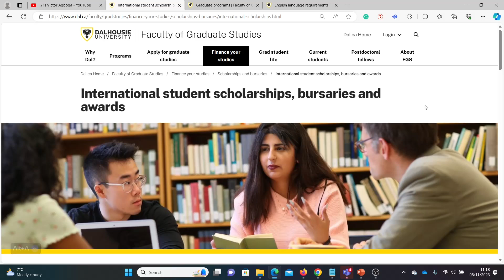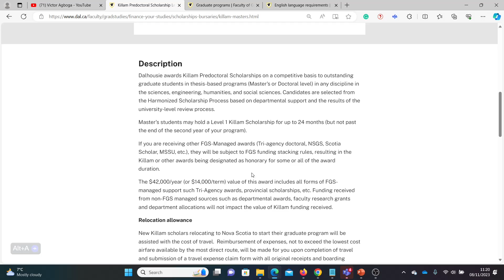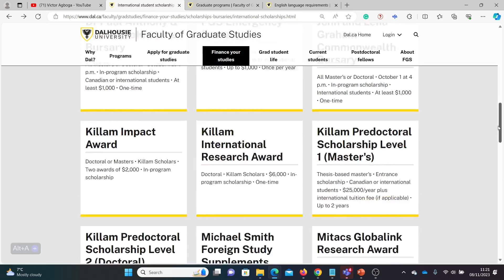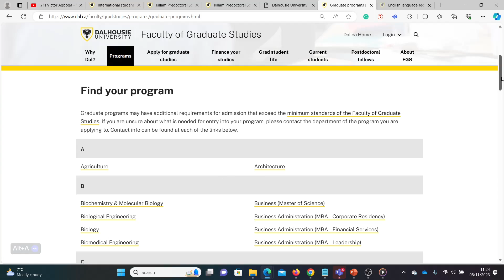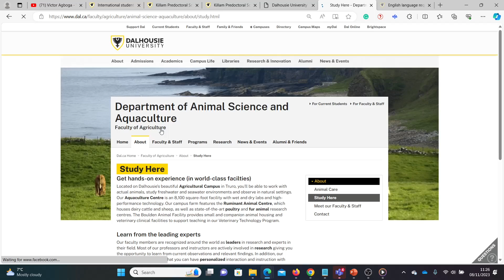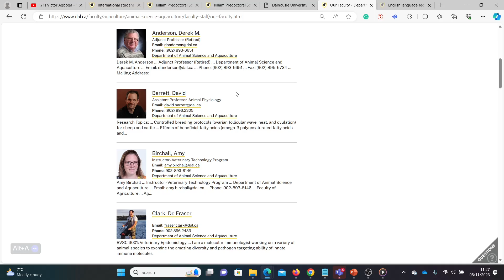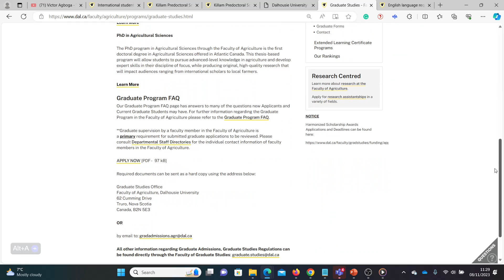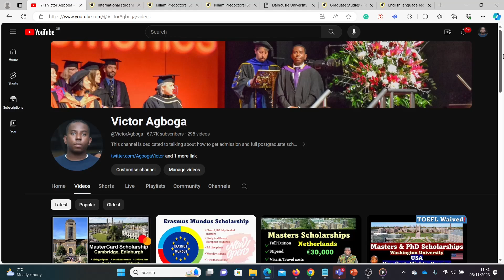Canada with No IELTS: $42,000 MSc & PhD Scholarship with Relocation Grant I Dalhousie University